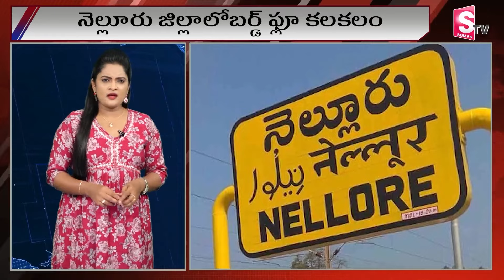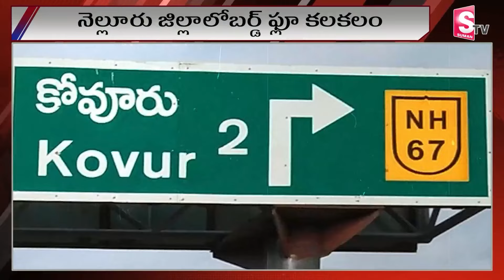నెల్లూరు లో బర్డ్ ఫ్లూ కలకలం భయాందోళనలో ప్రజలు | Bird flu in Nellore | Latest News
Watch ► నెల్లూరు లో బర్డ్ ఫ్లూ కలకలం భయాందోళనలో ప్రజలు | Bird flu in Nellore | Latest News | @SumanTVKarimnagar